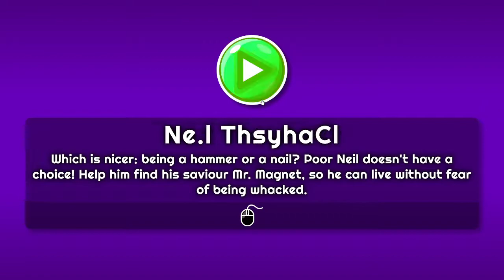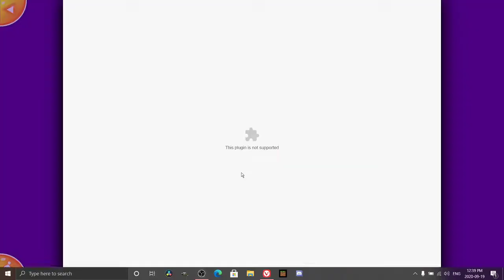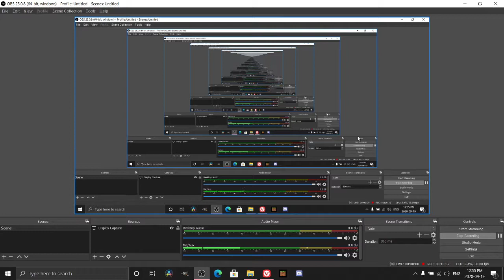Friv: Neil The Nail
Hey everybody! Redstone King here! Today We're going to be playing Neil The Nail on FRIV!

Suggest for Whatever Wednesday!!!

links

Social Media - None

tools